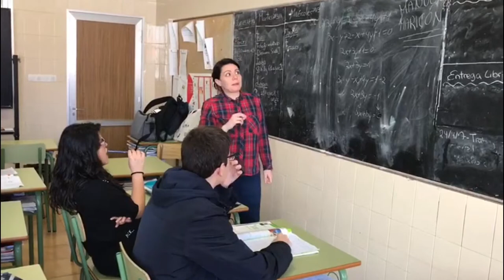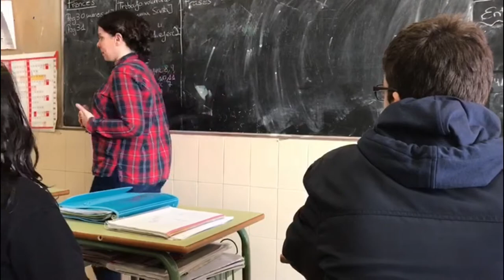A importancia da mediación escolar- Mediadoras e mediadores 3º de ESO